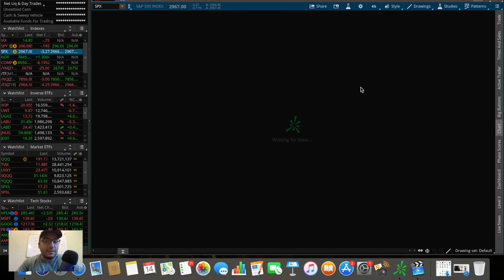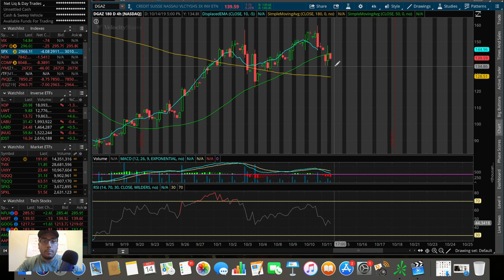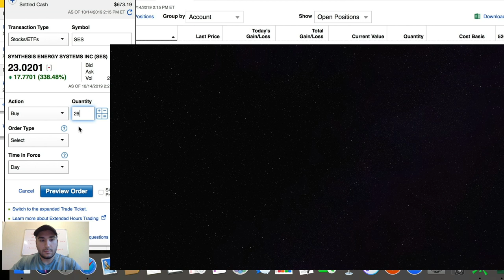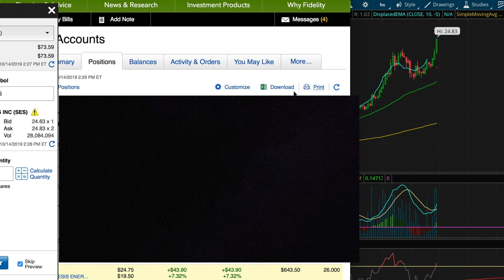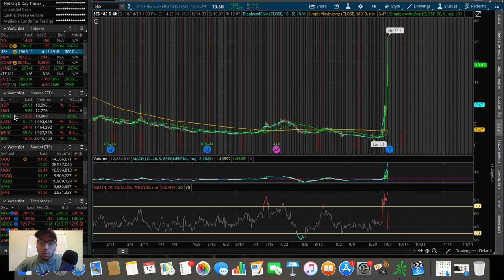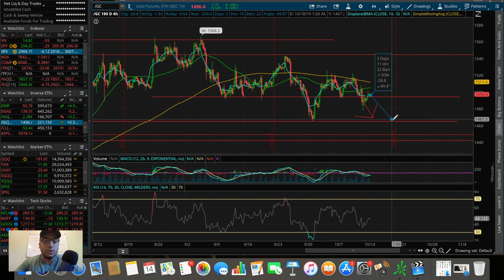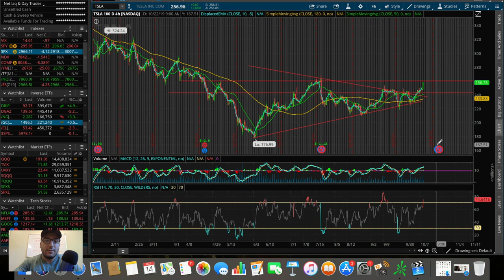LIVE TRADING $SES | TOP STOCKS OCTOBER 2019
In this video I go over the overall stock market's performance on 10/14/19.  I also go over my thoughts on the market and any trades that I made.

Synthesis Energy Systems (SES) stock has been on a tear over the past couple of days posting gains of over 1300%.  The company announced last week that it merged with Australian Future Energy Pty Ltd. which seems to be the catalyst for this enormous run in the stock.

Although I typically don't trade these types of stocks, I figured recording this session and explaining my thought process would be educational for those that DO trade volatile and speculative stocks like this one.